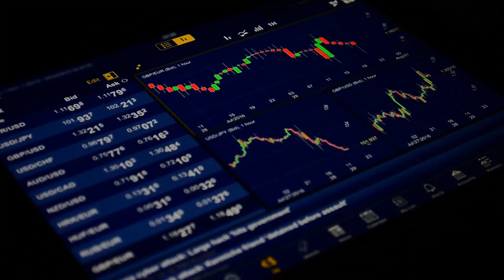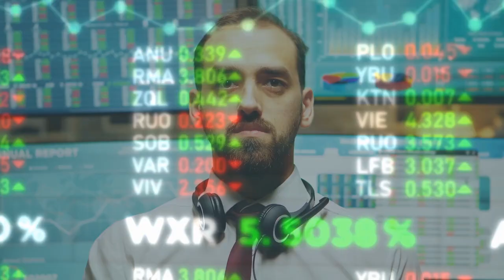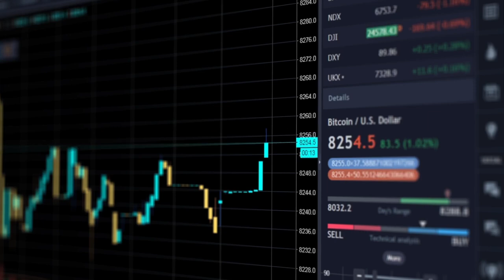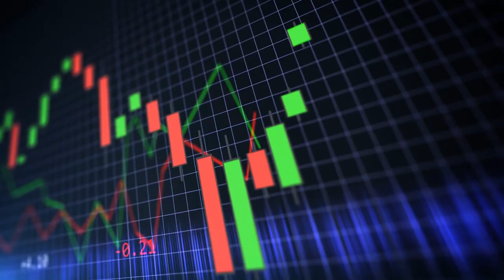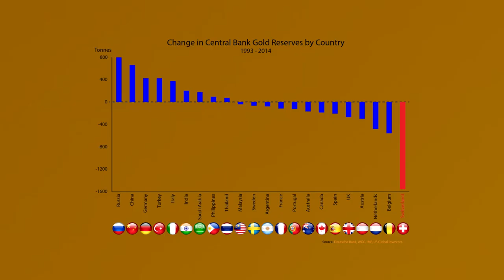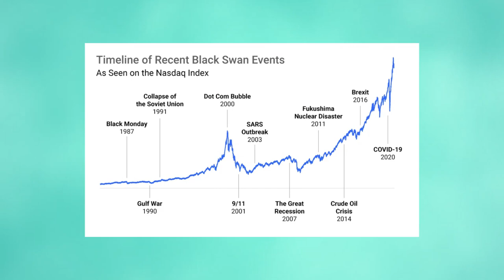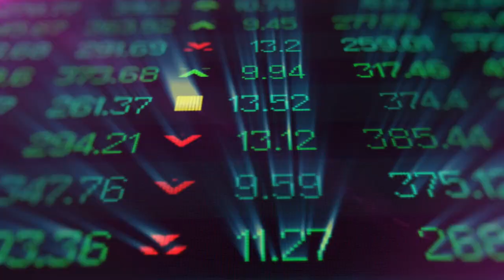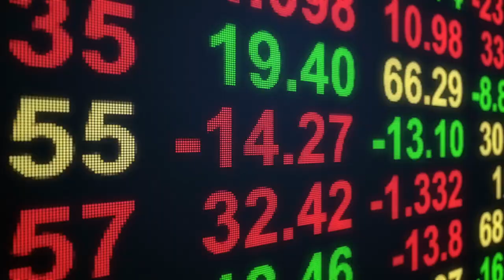Russia Predicting Black Swan CRASH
In today's video, we look at Russia Predicting Black Swan CRASH. Keep watching to see black swan,black swan event,black swan events,black swan crash,black swan event stock market,black swan predictions,black swan event book,black swan investing,black swan theory meaning,black box airplane crash recordings,black swan event financial planning,black swan theory explained,black swan events in history

Inspired by Casgains Academy, MHFIN, Business Basics, Economics Explained,  Cooper Academy, and Mcash.

Inspired by Russia Predicting Black Swan CRASH | They Know Something Is Coming...

Inspired by The End | Predicting The Black Swan CRASH

Inspired by CRYPTO NEXT BIG MOVE... THIS IS BAD. "BLACK SWAN" CRASH THIS WEEK?!

Inspired by The Fed Just Predicted A Black Swan CRASH...

Inspired by The Black Swan Theory

At Pioneer Capital, we will talk about stocks and all things crypto like bitcoin and ethereum. Financial education is our priority as we take a deep dive on market research, the market, and stock analysis.